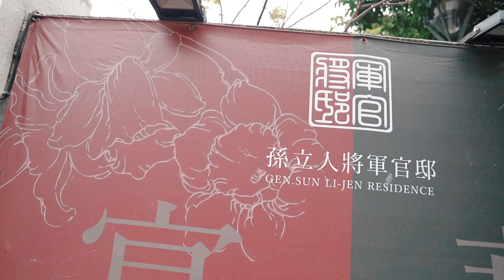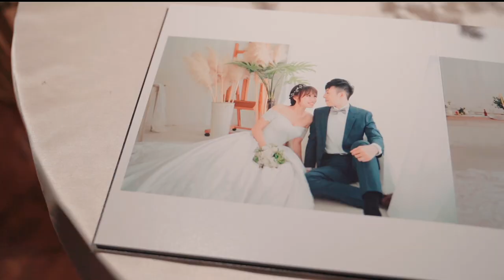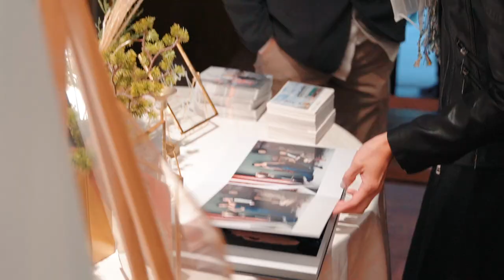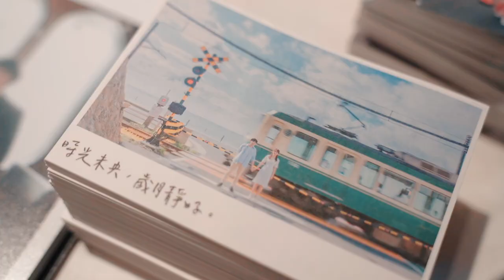[婚禮記錄]名初&潘儀婚禮 Wedding MV 2020.03.14（孫立人將軍官邸）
名初&潘儀婚禮💒Wedding MV 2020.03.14（孫立人將軍官邸）

這次很榮幸參與這次名初&潘儀的婚禮紀錄📹
跟他們一同見證這幸福時刻⌚️。

新郎＆新娘是國小同學👩‍🎓～
雖然畢業🎓後有著各自的發展～
但其實愛情💑就在小的時候慢慢萌芽🌱了
''要畢業了，我絕對不會忘記你的，因為我喜歡你，雖然知道你喜歡別人，但祝你成功''新娘這麼寫在畢業的小冊子📖內。
就和韓劇般的。
命運讓兩人又遇到。

願你們長長久久
幸福一輩子

ALive互動攝影Line:tai_hao
Life is short capture every moment.
人生短暫認真紀錄每一次的片段。📹